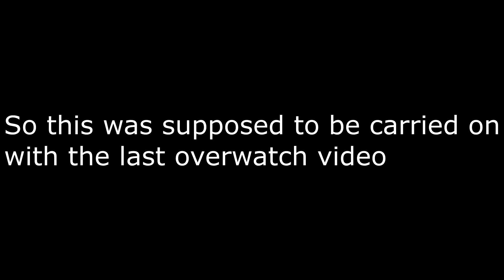Loot box OPENING OVERWATCH AMAZING THINGS ARE GIVING TO MEEEEEE!!!!!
WWWWWWWWAAAAAAASUP PEOPLEEEE!!! THIS IS NAAWB WITH ANOTHER VIDEOOOO!
FINALLY WE HAVE STARTED DIVISION 9 WITH A FANTASTIC SCORE HOPE YOU ENJOYED IT